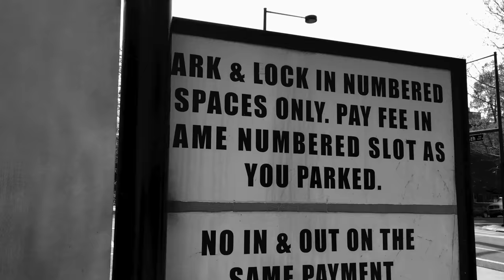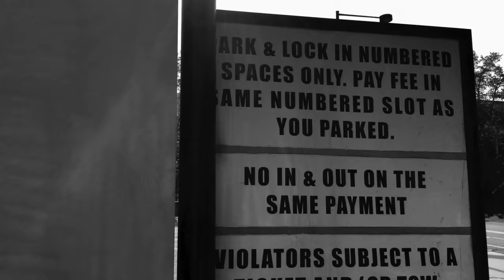Saskia - A Fashion Story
Saskia on a quite morning in Denver